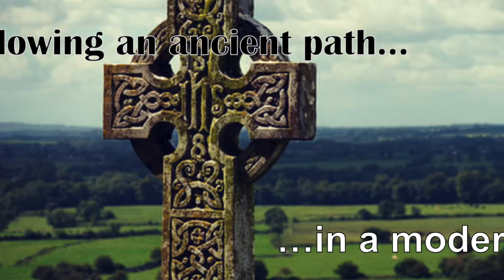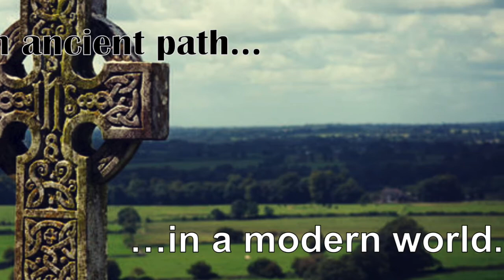Be A Laborer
Moments with the Master 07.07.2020

Reflection with Fr. Steve